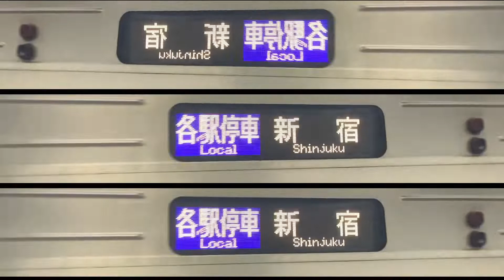小田急テクニック